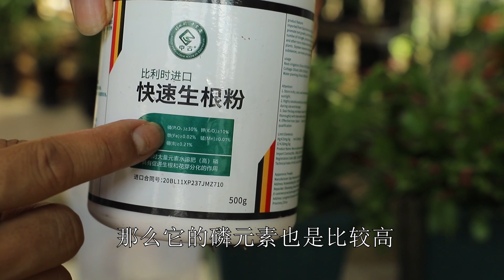牢记好2要点，再给蟹爪兰催花，才能 疯狂长花苞